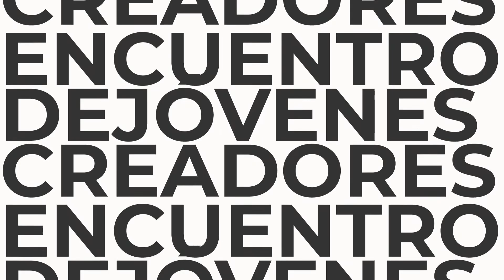Luis Beltrán – “Mundo futuro”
Luis Beltrán, autor de "Mundo futuro", habla del proceso creativo que llevó a la elaboración del  cortometraje, hecho en stop motion y dirigido al público infantil.